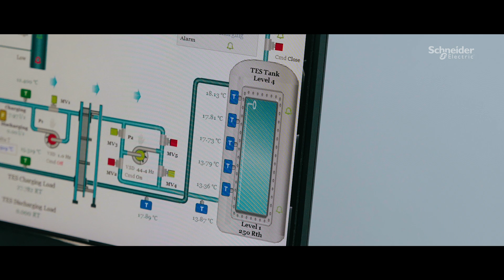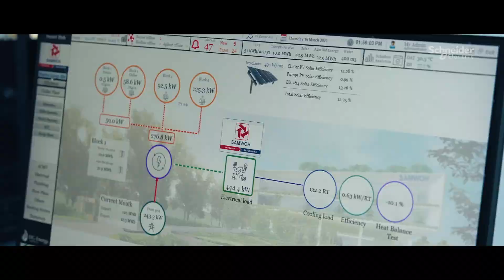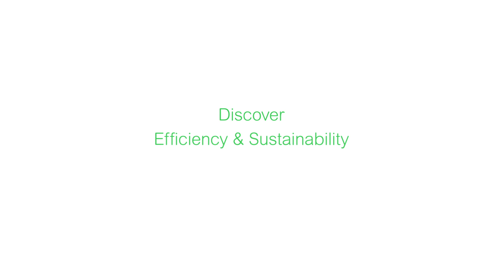Samwoh Lays the Foundation For Sustainability | Schneider Electric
Since its humble beginnings as a transport and logistics company in 1975, Samwoh has grown to become a leading engineering and construction firm known for its willingness to invest in new technologies and solutions for innovative and sustainable construction.

This willingness was demonstrated further when the company moved to group its operations from across five locations in Singapore and centralize them into one, by building a new headquarter known as the “Samwoh Smart Hub” in Kranji, Singapore.

To achieve this vision, Samwoh needed trusted and reliable partners that could help optimize energy efficiency in their new headquarters. To help Samwoh gain better visibility and control of the building’s energy utilization, Schneider Electric, together with EcoXpert partner and system integrator, DG Energy Controls, deployed EcoStruxure in their premises.